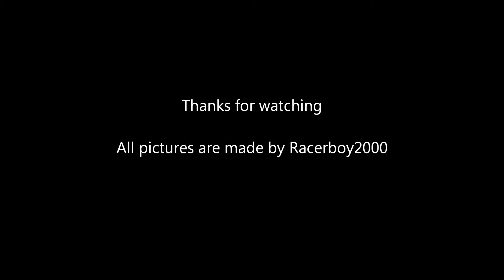The skyline off Rotterdam II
Dit is een vervolg van de video ''The skyline Off Rotterdam'' uit het jaar 2007.In deze video kan je een fotosessie zien van Rotterdam met veel hoogbouw en wolkenkrabbers + de geweldige Skyline en inclusief de Erasmusbrug. De fotos zijn gemaakt in 2012 met een Canon powershot sx240 hs met 20x optische zoom.

A photo-session of Rotterdam with many picture's of ''skyscrapers'' and high rise buildings! Including the Erasmusbridge. The photos are made in 2012.